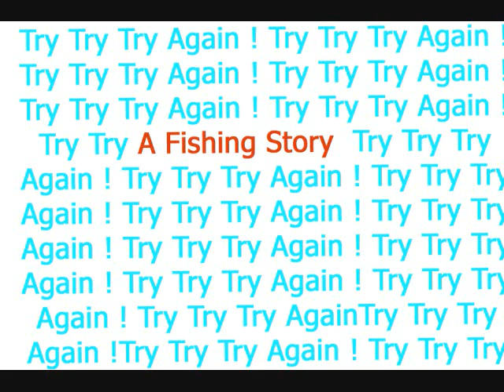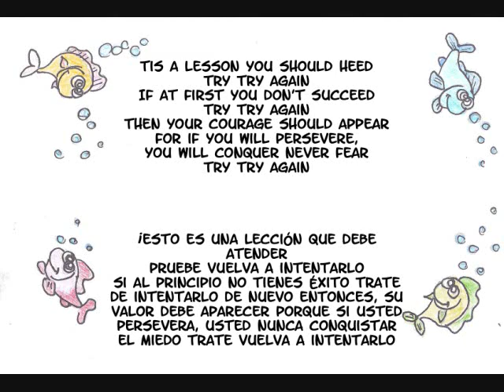Childrens Digital Story Book A Fishing Story